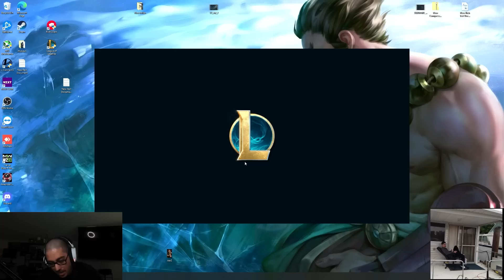VOLI SUPPORT VS SNIPERS - Trick2G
▼ expand me